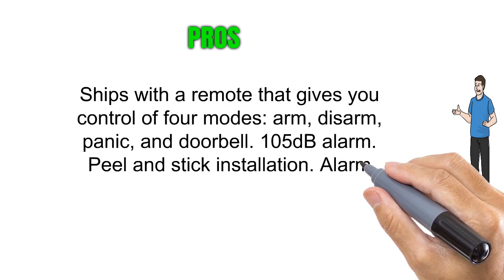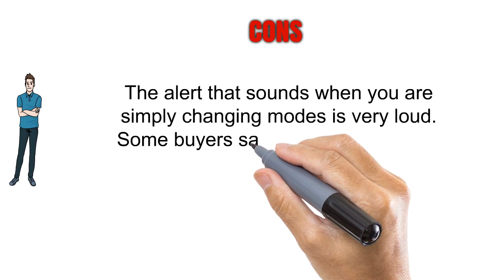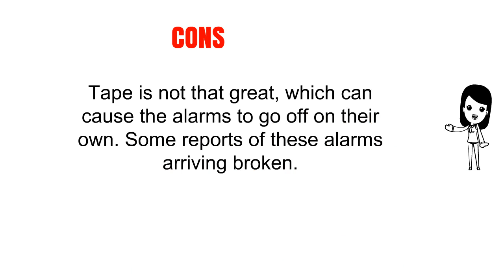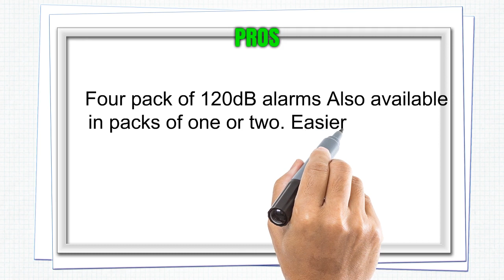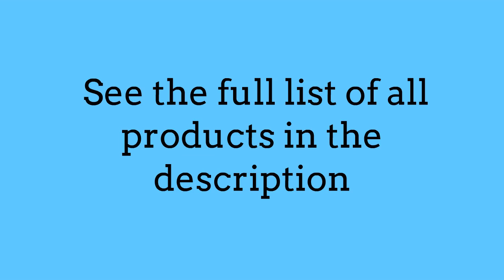3 Best Window Alarms You Can Buy 2019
3. Wsdcam Wireless Anti-Theft Remote Control Door And Window Security Alarms
2. GE Personal Security Window/Door Alarm, 2-Pack, DIY Home Protection, Burglar Alert, Wireless Alarm, Off/Chime/Alarm, Easy Installation, Ideal for Home, Garage, Apartment, Dorm, RV and Office, 45115
1. SABRE Wireless Home Security Door Window Burglar Alarm with LOUD 120 dB Siren - DIY EASY to Install